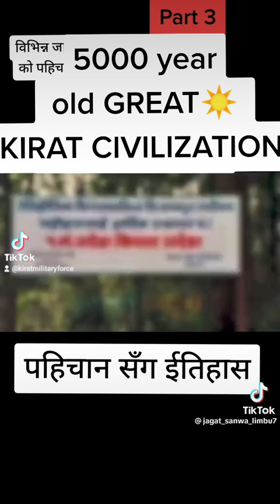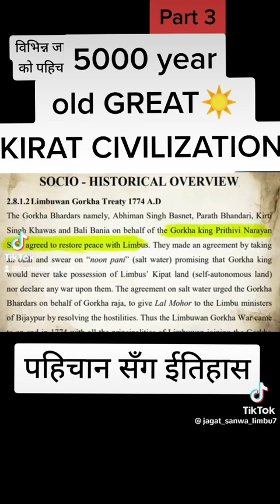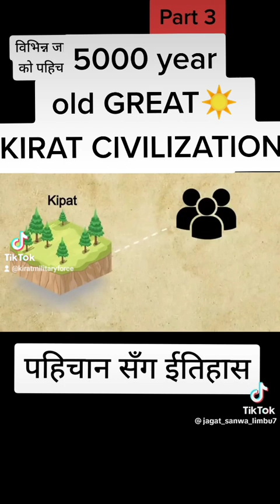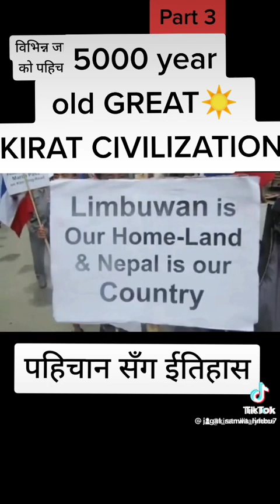१८३१ को गोर्खा र पल्लो किरात(लिम्बुवान) भूमि बीच भएको सन्धि अनुरूप १ नं किरात प्रदेश राख्नुपर्छ